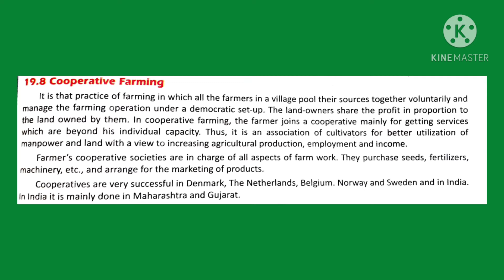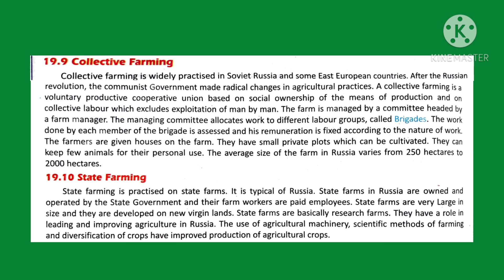Class VIII | SST | Chapter 19 | Part 4 | Sir Jawahar Singh Public School